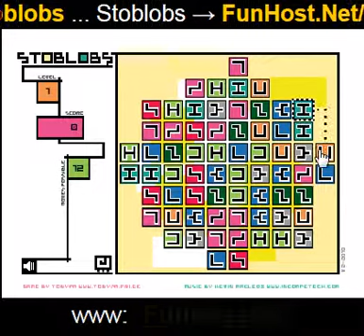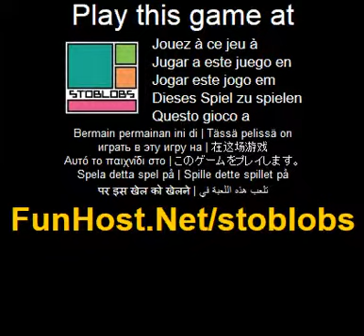Play Stoblobs Online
Find two similar pieces, click them to remove from the board. Clear all pieces to level up. Pieces can be removed if they are next to each other or they can be connected through empty area. More points fro removing pieces using longer path between them. Finish the level under 5 minutes for speed bonus.( Board Game, Puzzles, Strategy)